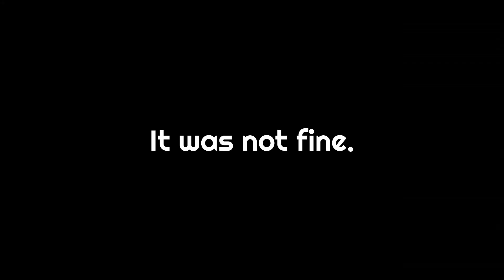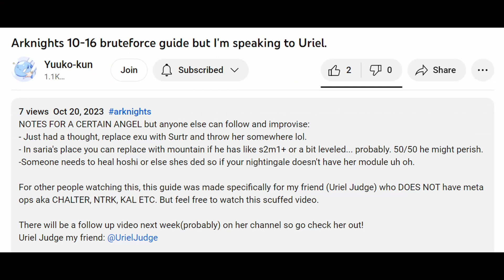Arknights [10-16 Adverse] - I have no Chalter and that's okay.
I HAVE BEEN STUCK ON THIS LEVEL FOR 1000 YEARS AND ALL THE GUIDES HAVE CHALTER IN THEM... Or a specific set of operators I don't have... BUT MY FRIEND @Yuuko_kun MADE A GUIDE FOR ME USING OPS I DO HAVE !! So I didn't want to let her down and recorded a vid of me using her guide B') ILY GIRL !!

✦ Timestamps :
0:00 - Introduction
2:10 - Attempt #1 where I fall on my face and perish
6:47 - Attempt #2 where I actually use my brain
11:20 - CELEBRATION !!
✦Credits:
Songs:

Jacques Offenbach - Orphée aux Enfers